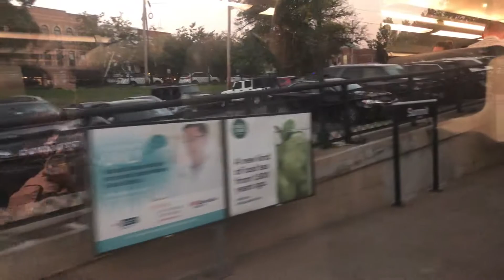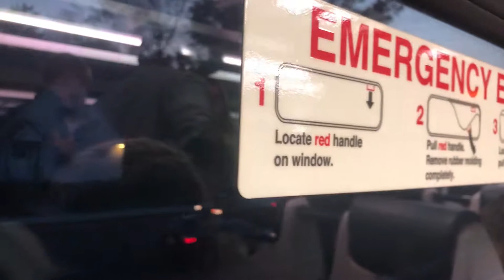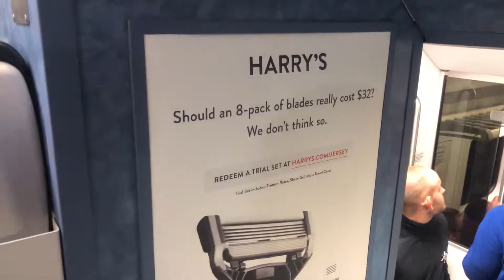Riding NJ Transit train 6651 Millburn to Madison 10/5/18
enjoy the ride on NJ Transit train 6651 from millburn to madison.